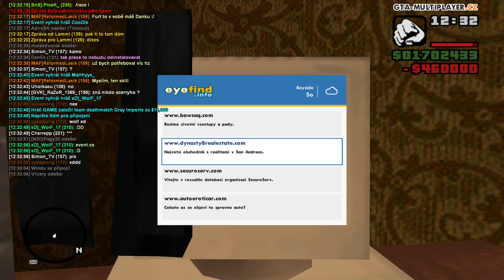Gta SAMP WtLS S02EP48 NOVÉ EVENTY + SURVIVALY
VOUCHER - PODLOUHEDOBEVIDEO